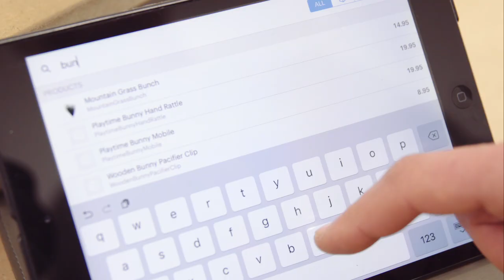See why Tailor & Forge recommends Vend | Vend Customers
Tailor & Forge automate daily tasks thanks to Vend’s ability to sync with Shopify, Xero, and integrated payments with Paymentsense.